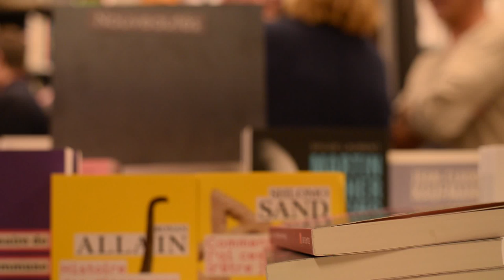Alessandro Pucci "Conejeras & camaleones" ahora en la librería Cienfuegos, París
Librería Cienfuegos
La última librería latinoamericana en París